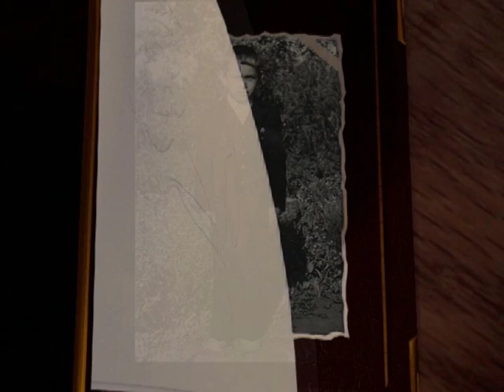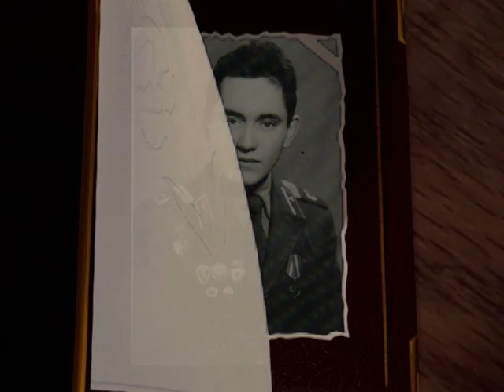Aidar Photo Album